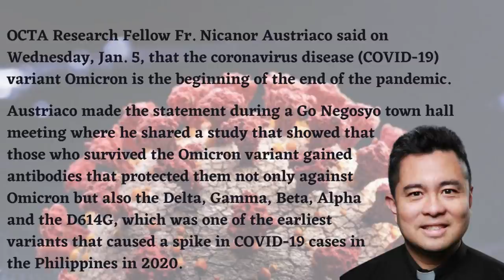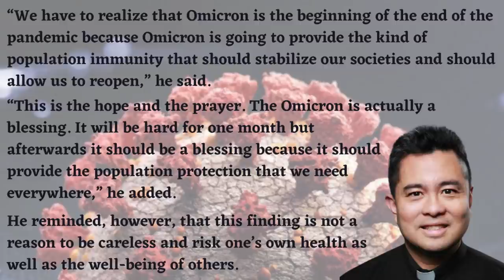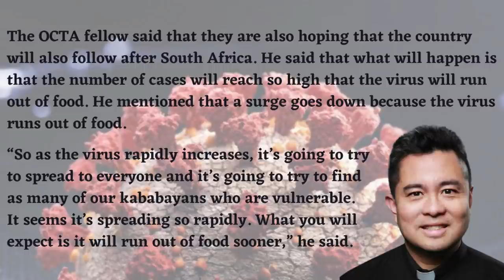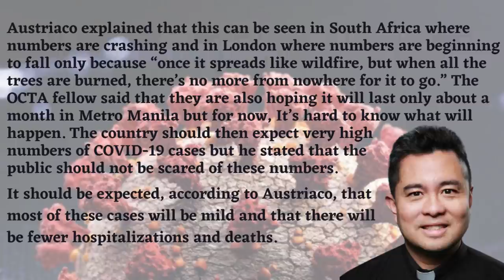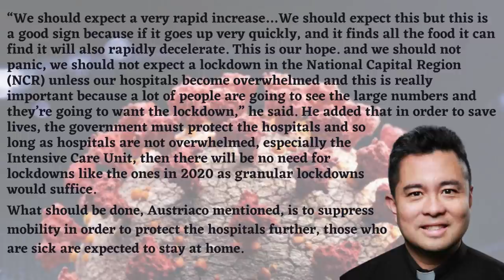🔴TRAVEL UPDATE: IS OMICRON THE KEY TO REOPEN THE BORDERS OF THE PHILIPPINES ACCORDING TO OCTA FELLOW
OCTA Research Fellow Fr. Nicanor Austriaco said on Wednesday, Jan. 5, that the coronavirus disease (COVID-19) variant Omicron is the beginning of the end of the pandemic.

If you plan to travel to the Philippines during the time of the pandemic,
you can get the Latest Travel Update here to the Philippines:
We thank you all so much for all the support to our channel, it means

ABOUT ME/THE EATON SQUAD:
My name is Ady. I am a dual citizen of the United States of America
and the Philippines. We are a family of 5. My husband is an American
and we have 3 beautiful girls namely Addie Mae, Bailiegh and Catricia.
We do travel updates, food, family vlog and LDR discussions.

Whilst we endeavour to keep the information up to date and correct,
The Eaton Squad makes no representation or warranties of any kind,
express or implied about the completeness, accuracy, reliability
suitability or availability with respect to the channel for any purpose.
Any reliance you place on such material is therefore strictly at your
own risk.